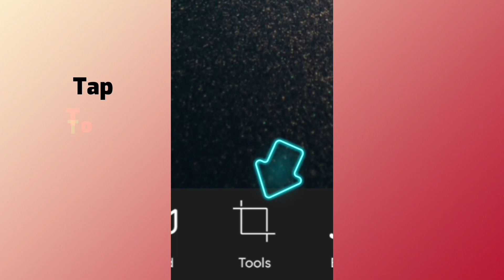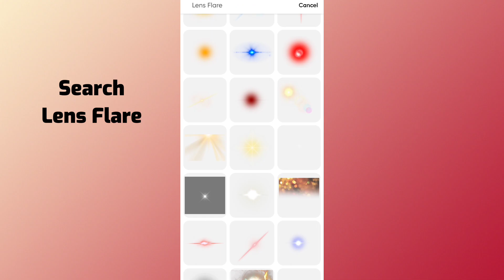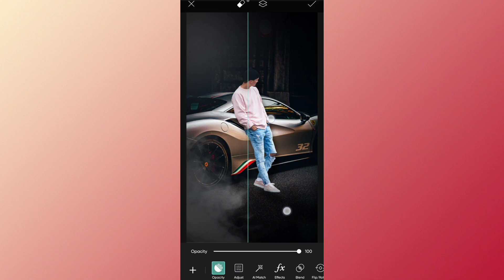Picsart background change Tutorial 🔥|| picsart photo background change editing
Picsart Photo Editing Background Change | How to Change Background of Photo

HOW TO CHANGE BACKGROUND OF YOUR PICTURE|| PICSART EDITING TUTORIALI EASY EDITING|

Photo Ka Background Change Kaise Kare 2023 | How to Change Background /